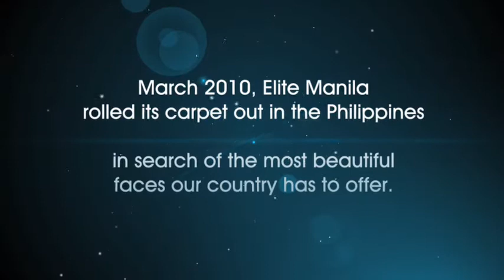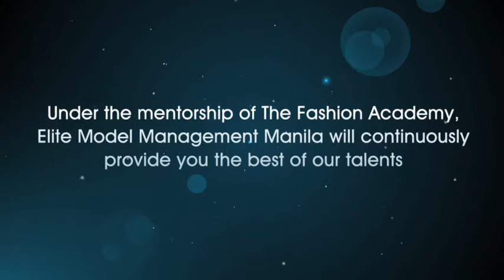ELITE MANILA LAUNCH VIDEO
Client: Elite Manila
Video Director: Lambert Pangilinan
Creative Director: Xander Angeles

This video was shown at the Elite Manila / Fashion Academy Manila Launch held last May 18 at A-Venue Makati, which was vastly attended by celebrities, fashion enthusiasts and media.